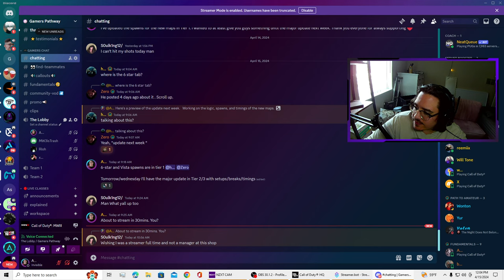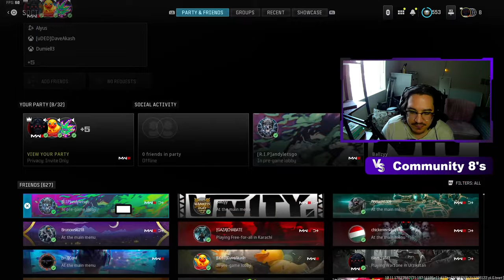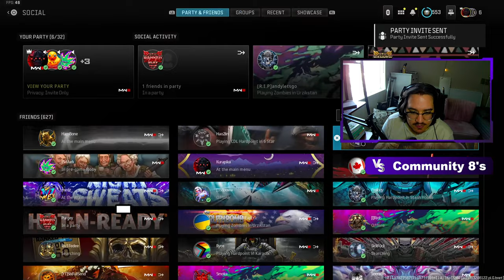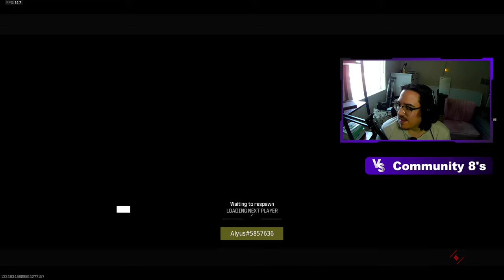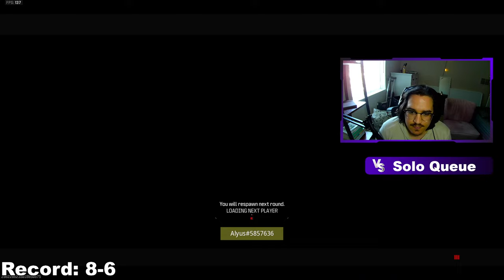Solo Queue to Iridescent Episode 6 Community 8s (MW3 Ranked Play)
🎮SCHEDULE 🎮
🔴LIVE MONDAY, WEDNESDAY, FRIDAY at 1pm EST 🔴
🎱 Gamers Pathway - Saturdays at 5:00pm EST on Discord